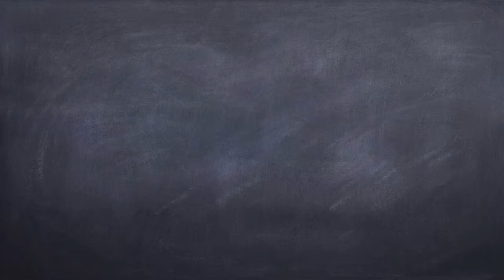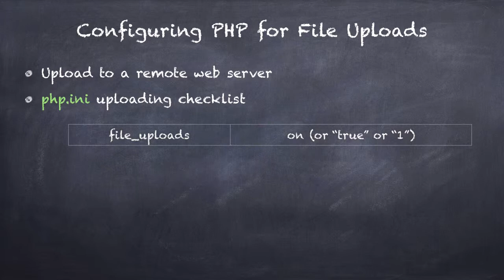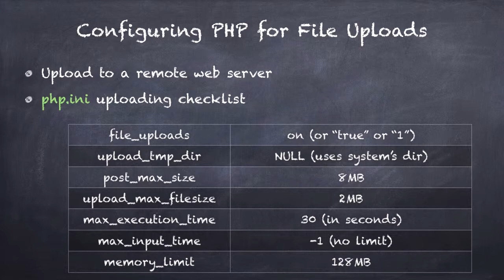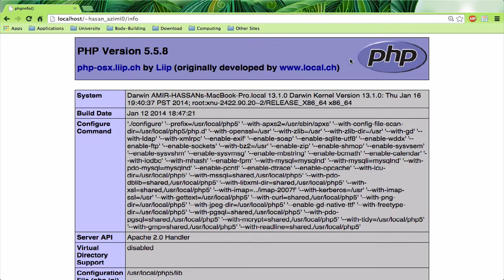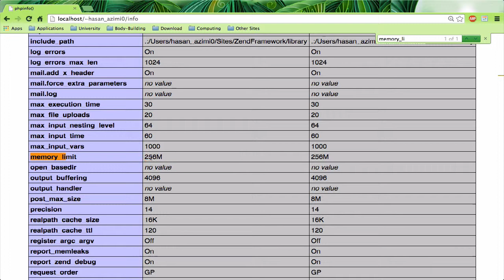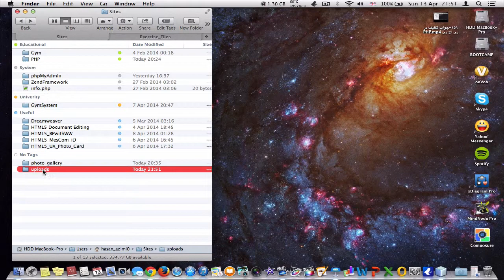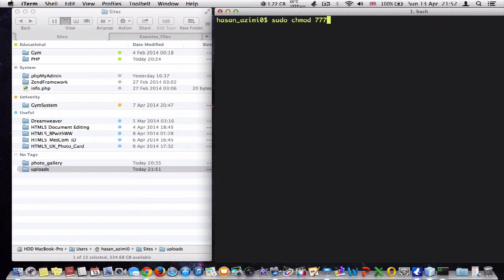۱۵۹- تنظیمات آپلود فایل در پی اچ پی PHP